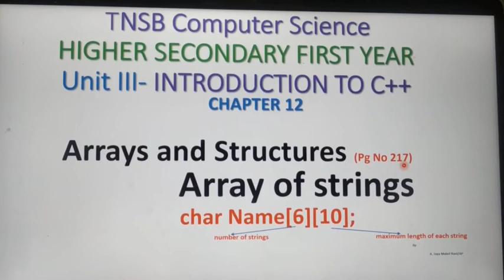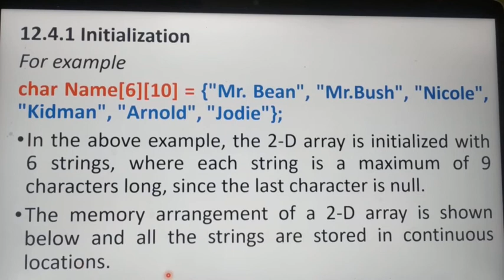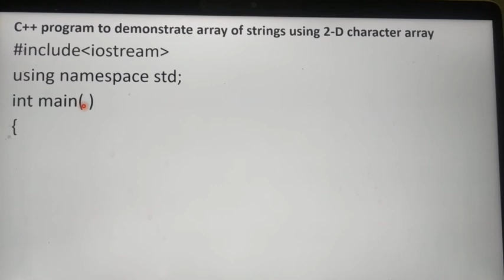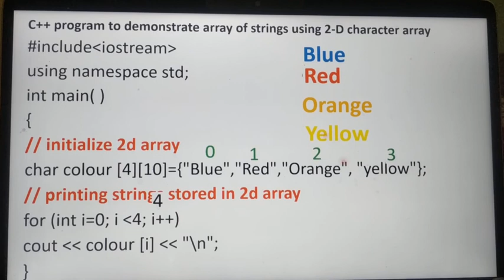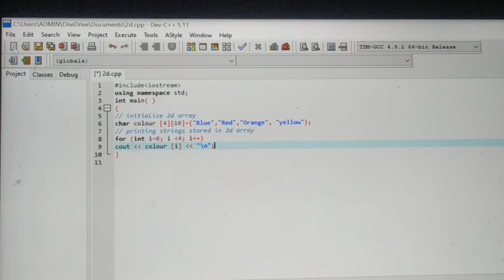Array of Strings in C++, Part 6, in tamil, Chapter 12, Unit 3, A.Jaya Mabel Rani/AP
Initialization, C++ program to demonstrate array of strings using 2-D character, array, Arrays and Structures , 11th Standard Computer Science, Based on New Syllabus, Tamil Nadu State Board.